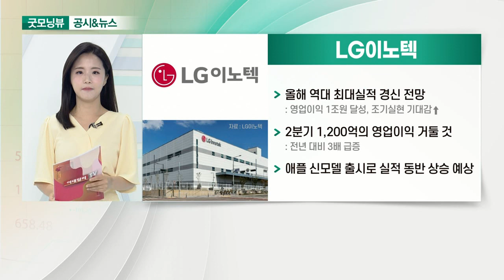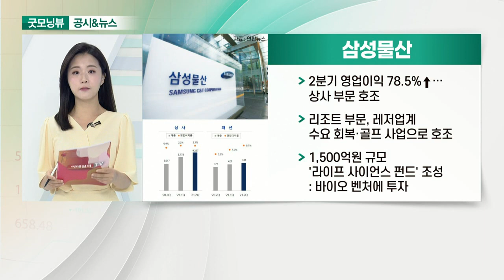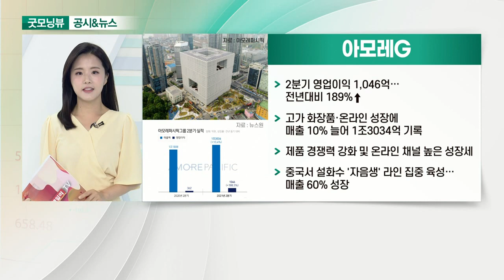LG화학, LG이노텍, 삼성물산, 아모레G_공시&뉴스 (20210729)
- 세계 화학기업 7위 올라… 한국 기업 중 유일한 톱10
- 양극재·첨단소재 강자… 배터리에 가려진 성장 동력
- 풍부한 현금창출 능력 활용해 투자

- 올해 역대 최대 실적 경신 전망
- 2분기 1,200억의 영업이익 거둘 것
- 애플 신모델 출시로 실적 동반 상승 예상

- 2분기 영업이익 78.5%↑… 상사 부문 호조
- 리조트 부문, 레저업계 수요 회복·골프 사업으로 호조
- 1,500억원 규모 '라이프 사이언스 펀드' 조성

- 2분기 영업이익 1,046억… 전년대비 189%↑
- 고가 화장품·온라인 성장에 매출 10% 늘어 1조3034억 기록
- 제품 경쟁력 강화 및 온라인 채널 높은 성장세
- 중국서 설화수 '자음생' 라인 집중 육성… 매출 60% 성장